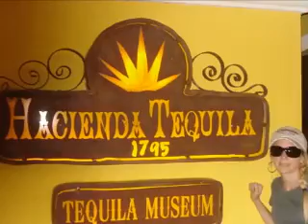El encuentro Tequilero!!!